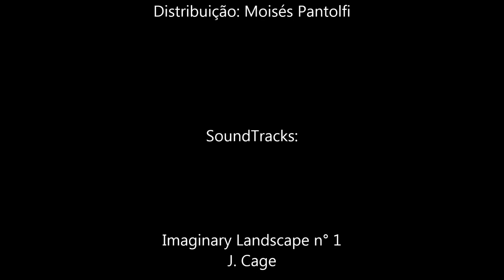Pinos Mágicos Atacam (Robot War) - Parte III - Stop Motion (Brazilian Lego)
Animação em stop motion com o brinquedo "Pinos Mágicos".

Animação exibida na III Mostra Guarulhense de Cinema (28/05/2017) e em algumas sessões do Cineclube Incinerante em 2017

Fotos - Câmera de celular (Motorola XT918)

Animado no VSDC Free Video Editor
Guarulhos - Fev/2017

Músicas:

"Imaginary Landscape N°1" - John Cage

"Sinfonia n° 2 - 1° Movimento" - A. Borodin

"Sinfonia n° 5 - 1° Mov." - L. Van Beethoven

"The Untouchable Theme" - E. Morricone

"Sinfonia n° 8 - 1° Mov" - F. Schubert

"Threnody for the Victims of Hiroshima" - K. Penderecky

Esse brinquedo foi o que mais aguçou minha imaginação e criatividade.